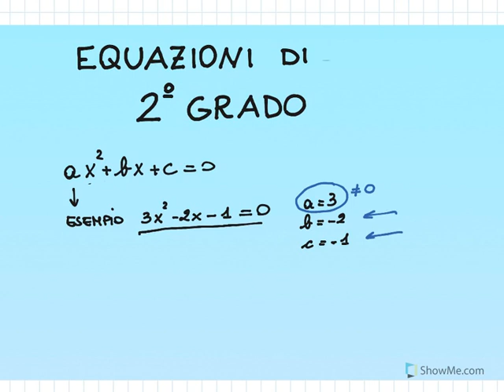EQUAZIONI SECONDO GRADO *INCOMPLETE*: spiegazione ed esempi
vuoi imparare a sostenere una ottima interrogazione, preparandoti in pochi minuti? Allora: guarda il video, e prendi appunti schematici!!!